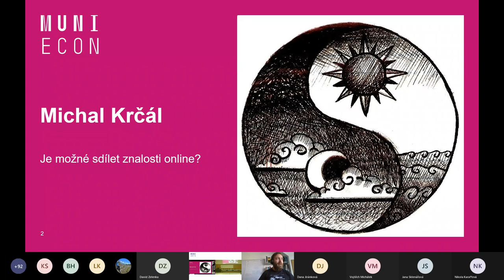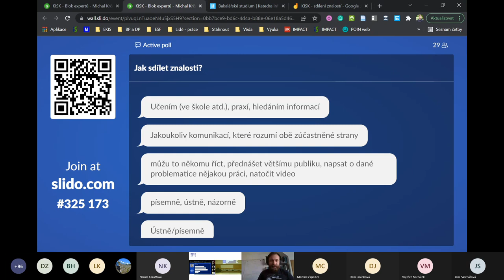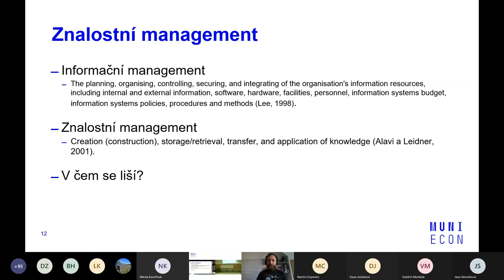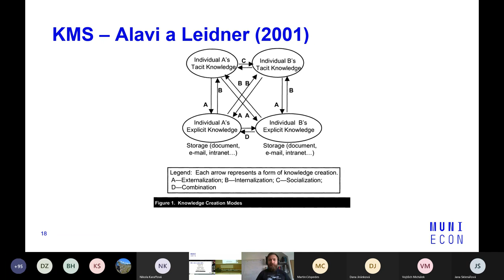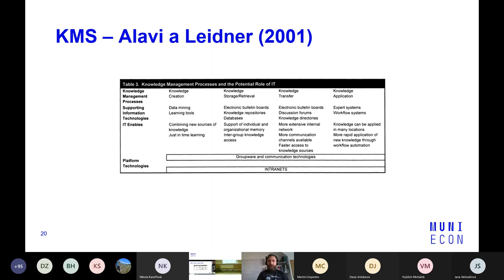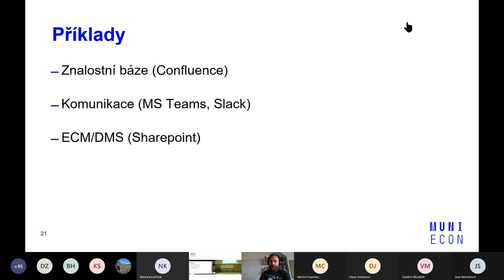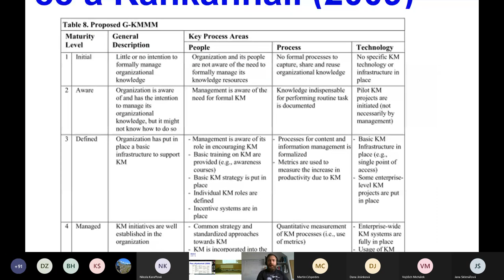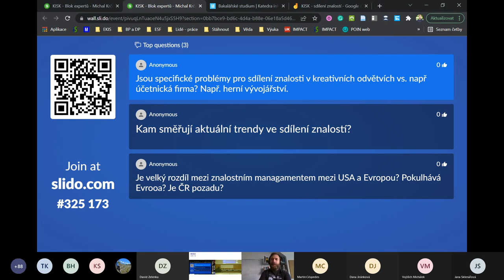Ing. Mgr. Michal Krčál, PhD.: Lze sdílet znalosti online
Znalosti jsou v teorii firmy považovány za nejcennější organizační zdroj. Protože nejdůležitější znalosti jsou neoddělitelně spojeny s lidmi, je pro společnosti zásadní, aby se jim dařilo znalosti v organizaci udržet i po odchodu zaměstnanců. Mohou tomu napomoci technologie? A pokud ano, jaké a jak? Na tyto otázky se spolu pokusíme najít odpovědi a kromě toho třeba i zjistíte, že řadu technik a nástrojů již dávno využíváte.

Ing. Mgr. Michal Krčál, PhD. je "vyléčený" ajťák, který se věnuje výzkumu, výuce a konzultační činnost v oblasti podnikové informatiky na ECON MUNI. Věnuje se tématům, které souvisí s digitální transformací, určováním přínosů a hodnoty IS/ICT, procesnímu řízení a znalostnímu řízení. Je architektem programu POI.N na ECON MUNI a za svoji akademickou i konzultační kariéru získal vhled do více jak 50 různých (nejen IT) podniků.